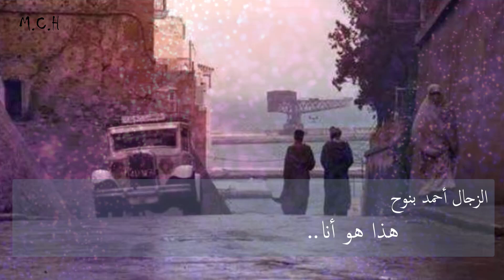الزجل المغربي | قصيدة هذا هو أنا للزجال أحمد بنوح